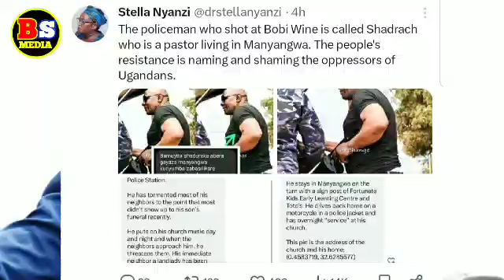HUYU HAPA ASKARI ALIYEMPIGA RISASI BOBI WINE WA UGANDA KUMBE HUYU JAMAA NI MTU HATARI SANA TAZAMA